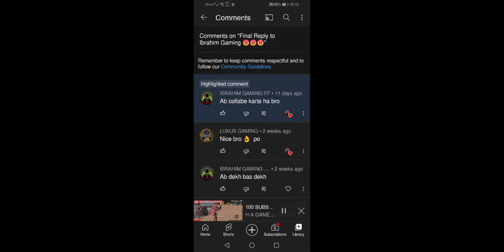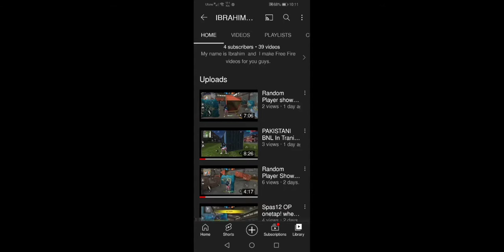HA GAMERZ vs IBRAHIM GAMING (Solved)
Ya finally this controversy is over basically we contacted each other and solved this matter but I don't know why Faiz Gaming replied Ibrahim Gaming negatively so I don't know now what will Ibrahim Gaming will do.

Edited by VN VIDEO EDITOR

youtubevideo viralvideo gamingvideo gameplayvideo freefirevideo editedvideo editedgameplayvideo editedmontage editedfreefirevideo editedfreefiremontage proplayer onetap headshot progameplay viralgamingvideo youtubegaming youtubefreefire youtubepakistan freefirepakistan youtubeindia freefireindia commentryvideo controversy